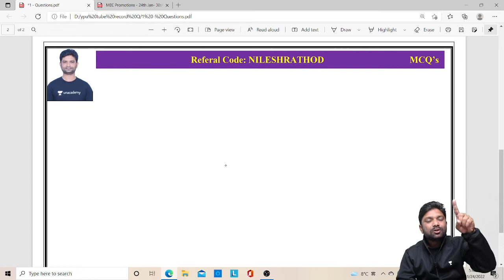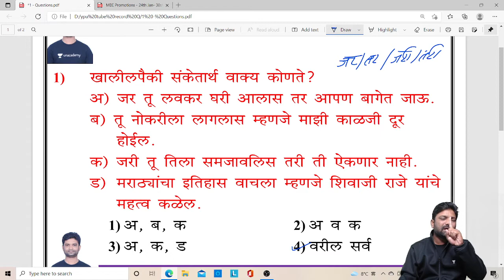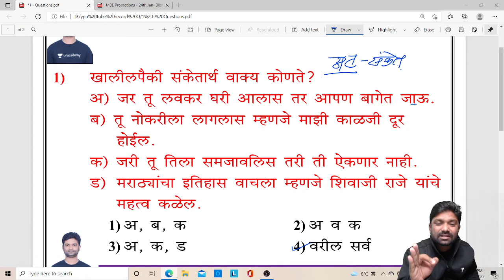मराठी व्याकरण || By निलेश राठोड सर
प्रश्न एक संकल्पना अनेक